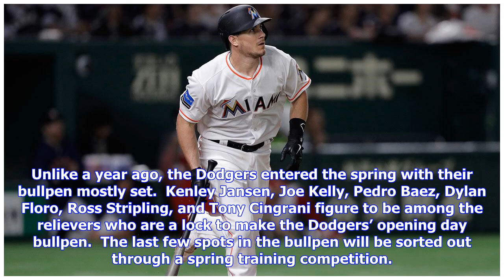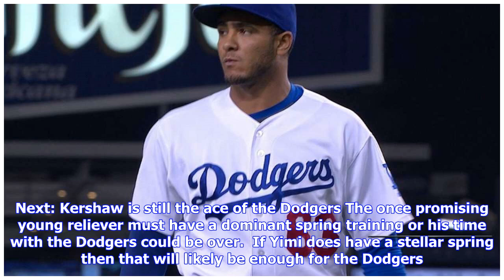Yimi Garcia Down to His Final Life With the Dodgers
Unlike a year ago, the Dodgers entered the spring with their bullpen mostly set.  Kenley Jansen, Joe Kelly, Pedro Baez, Dylan Floro, Ross Stripling, and Tony Cingrani figure to be among the relievers who are a lock to make the Dodgers’ opening day bullpen.  The last few spots in the bullpen will be sorted out through a spring training competition. One reliever who will need to make the team out of spring training or be placed on waivers is Yimi Garcia.  The twenty-eight year old was a once promi...